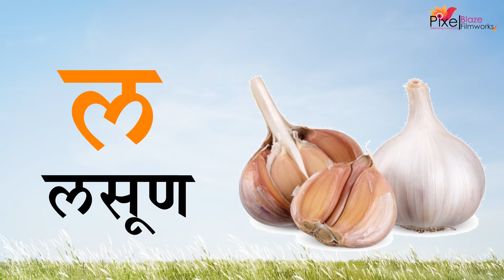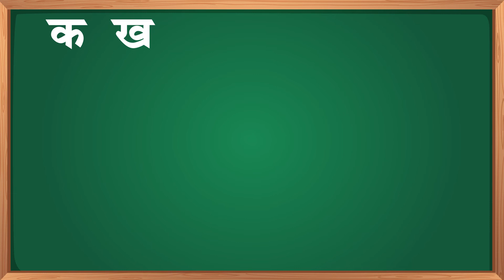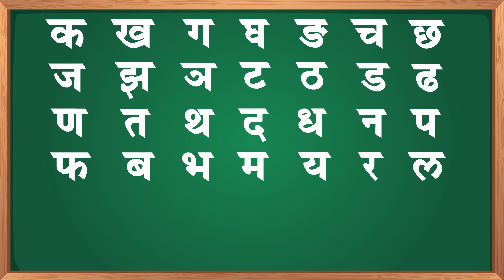Mulakshare Marathi | मुळाक्षरे | बाराखडी | Mulakshare in Marathi | मराठी वर्णमाला | Barakhadi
Mulakshare Marathi | मुळाक्षरे / बाराखडी | Marathi Mulakshare Vachan | Mulakshare in Marathi

Learn Marathi Alphabets An Ananas Aa Aai  मराठी मुळाक्षरे